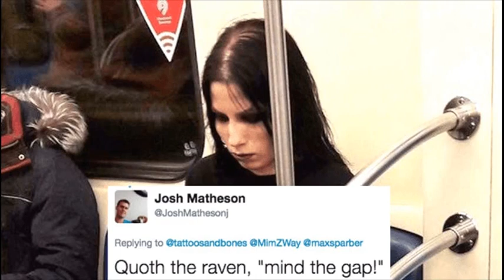Playboy model criticised for posing naked on sacred New Zealand mountain